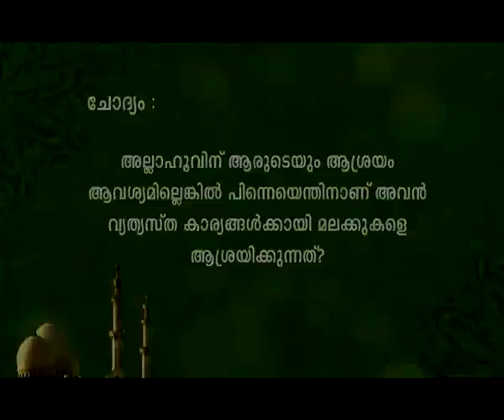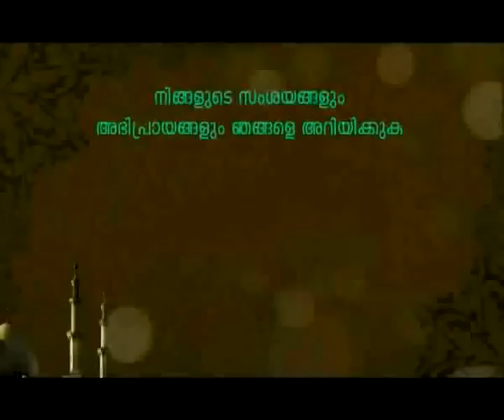Indiavision Debate : Episode-22 - MM Akbar - അള്ളാഹു ഏകൻ , അദ്വിതീയൻ - Allah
Indiavision Debate : Episode-22 - MM Akbar | Faith | Allah is One | Topic Presentation | Question and Answer Session
Episode : 22
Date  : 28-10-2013